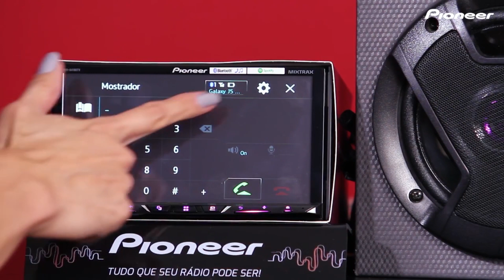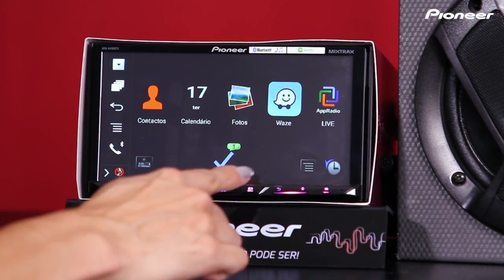DVD Player Automotivo Pioneer AVH-A4180TV, DVD de carro 2 Din com Bluetooth – Connect Parts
Está na hora de conhecer o DVD para carro Pioneer AVH-A4180TV e ver como funcionam seus recursos como Bluetooth, Spotify, TV Digital e ajuste da tela. Assista já!

Você vai conhecer um novo DVD Pioneer. Esse é o Player Automotivo AVH-A4180TV com tela touch screen 7 polegadas de 2 Din que oferece imagens em alta definição de qualidade.

Aqui no canal da Connect Parts você verá como assistir à TV Digital na tela do DVD automotivo Pioneer, sintonizando seus filmes, novelas e o jogo de futebol. Além de televisão integrada, ele sintoniza nas rádios AM e FM.

Como é um multimídia completo, você ainda verá outras funções como o leitor de CD e DVD, Bluetooth, entradas USB, auxiliar e para iPod. Um dos grandes diferenciais do aparelho de DVD da Pioneer é sua conexão ao Spotify que permite tocar suas playlists favoritas.

Já que tecnologia nunca é demais, o DVD automotivo AVH-A4180TV ainda tem interface para os aplicativos App Radio Live e App Radio Mode para smartphones iOS e Android. E aqui você verá como é fácil conectar esse sistema ao player do carro.

Com equalizador gráfico de 13 bandas para personalizar o som automotivo, ele permite configurações de áudio, vídeo, tema e mais. O AVH-A4180TV vai além de um aparelho de DVD automotivo e faz o maior sucesso durante as viagens. Por isso, não perca a chance de conferir todos os detalhes desse player Pioneer no site da Connect!